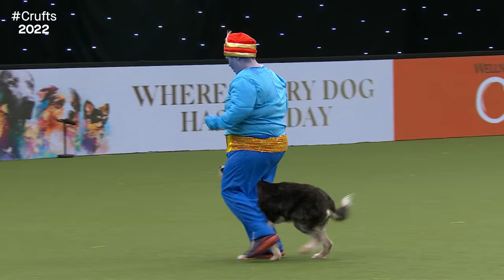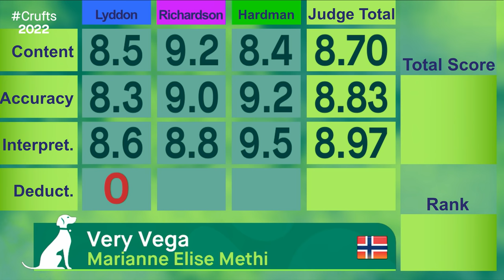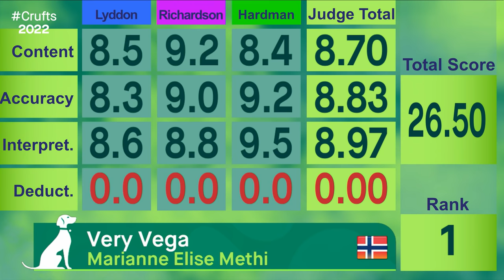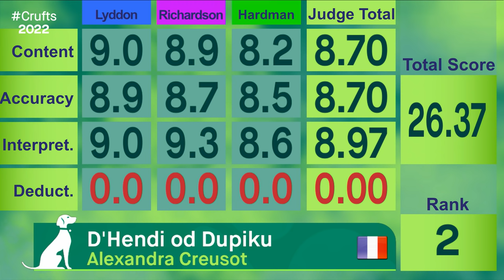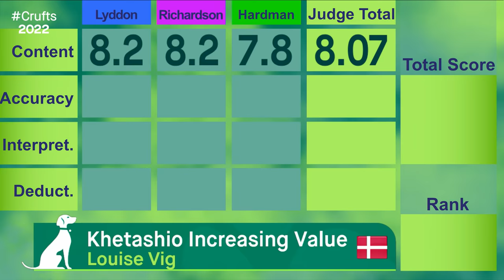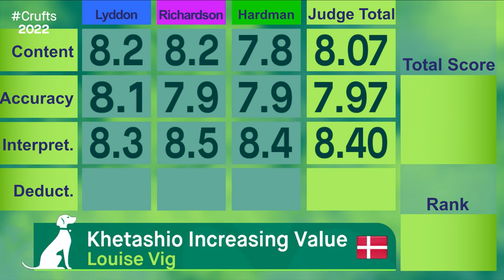Freestyle International Heelwork to Music Competition - Part 1 | Crufts 2022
As live replay of part 1 of the International Freestyle Heelwork To Music Competition from Day 3 of Crufts 2022.